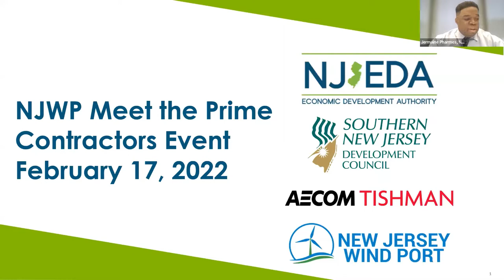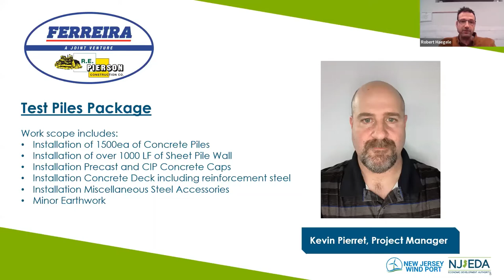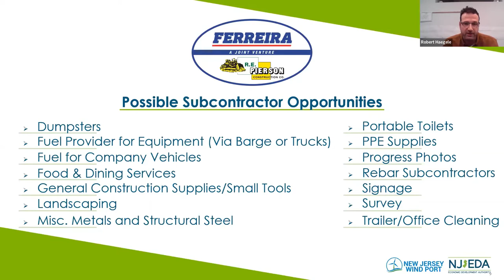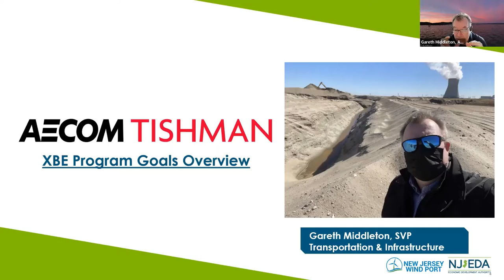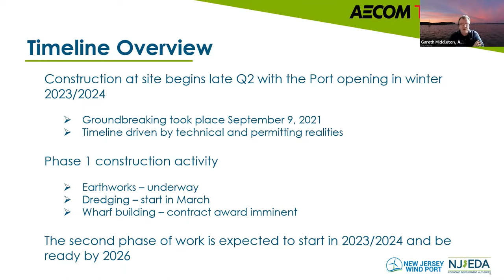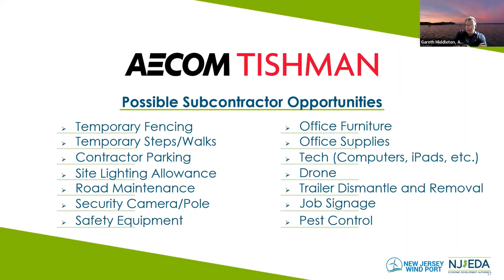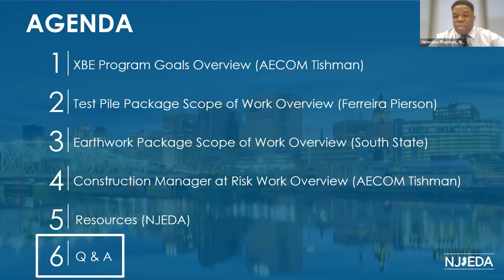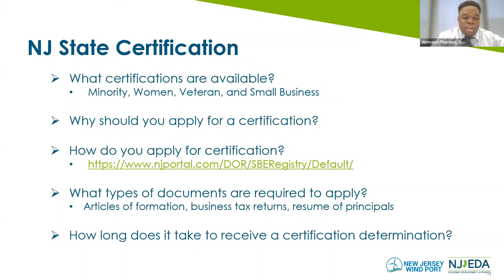Meet the Prime Contractors of the New Jersey Wind Port Project - Subcontracting Opportunities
The New Jersey Wind Port project has begun subcontracting for on-site services and supports for the overall construction. This video (recorded on February 17, 2022) provides an overview of how New Jersey small businesses and minority-, woman-, veteran-, and service-disable-veteran-owned businesses can be involved.

*Please include “New Jersey Wind Port Subcontracting” in the subject of your email.

Get certified as a woman-, minority-, veteran- or service-disabled-veteran-owned certification